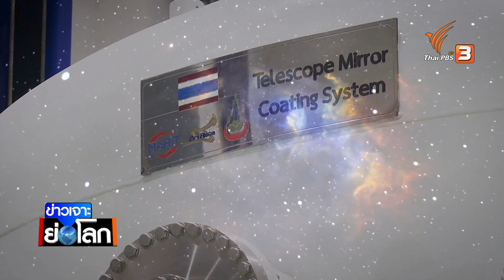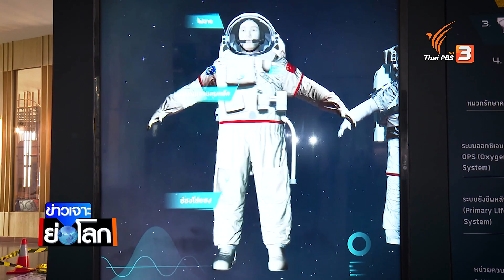เจาะแผนพัฒนาดาวเทียมฝีมือคนไทย ฝันไกลไปสำรวจดวงจันทร์ใน 7 ปี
เจาะแผนพัฒนาดาวเทียมฝีมือคนไทย ฝันไกลไปสำรวจดวงจันทร์ใน